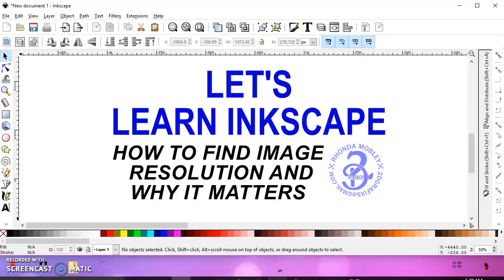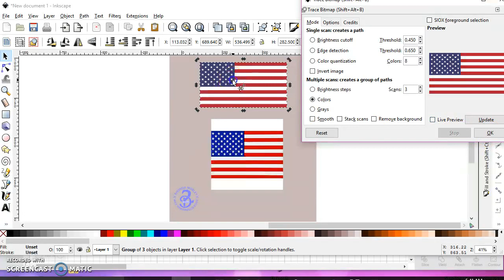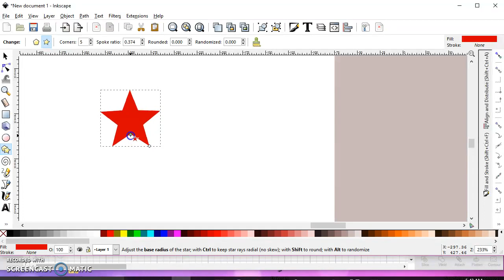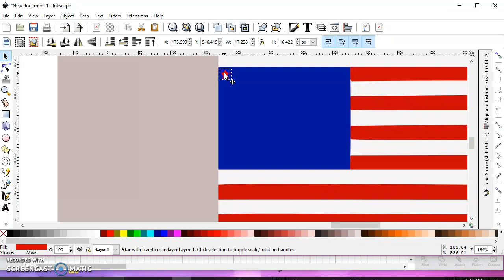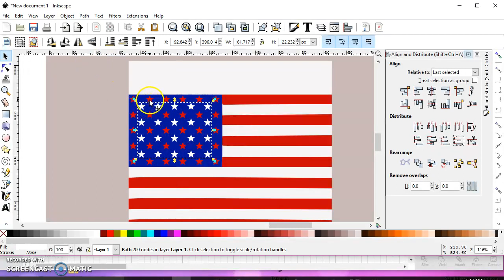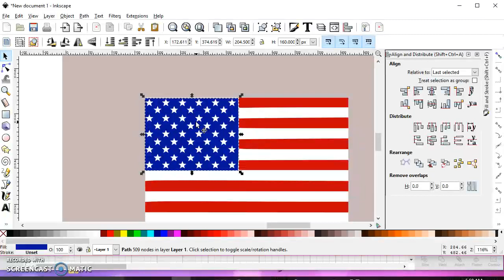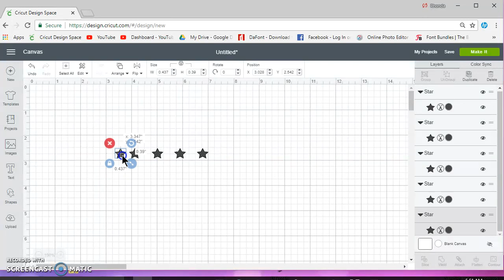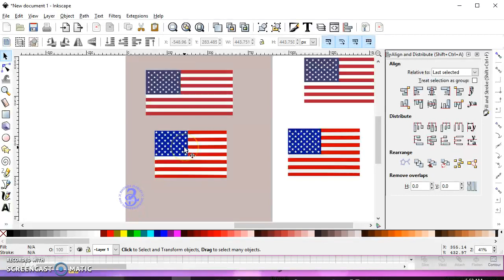57 Image resolution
Two ways to find an images resolution and differences in tracing a low resolution image vs a high resolution image.

 Also join their Facebook Group  "Cricut - Silhouette - Inkscape - Vinyl - HTV (651 vinyl)"